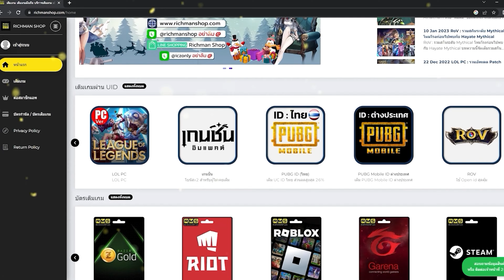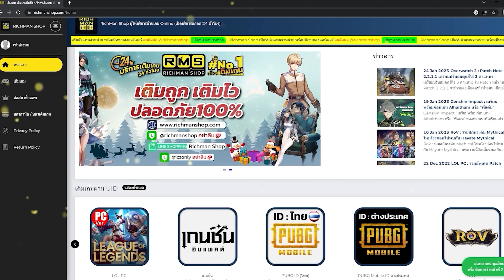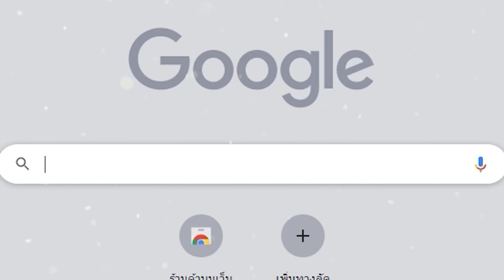Need for Speed Mobile เกมมือถือแข่งรถนีดฟอร์สปีดภาคใหม่! เปิดให้เล่นแล้ว!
🔥 Android (สโตร์ออสเตรเลีย+VPN ตอนเข้าเกม)

cr.YT Techzamazing